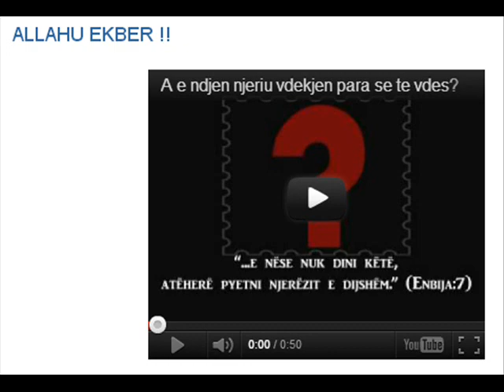Feja ime eshte islami